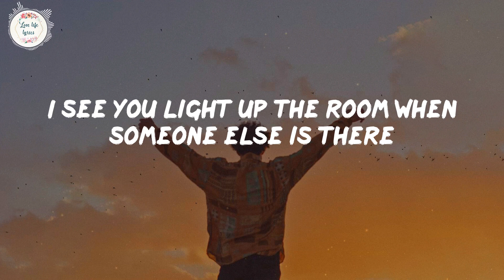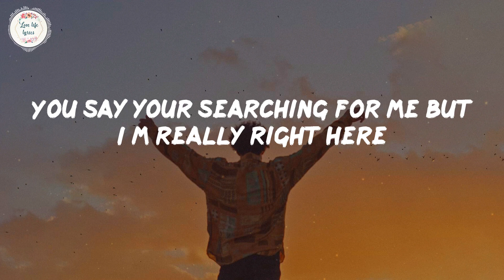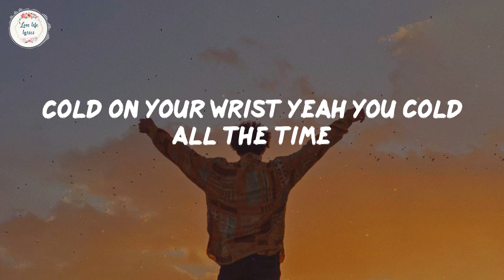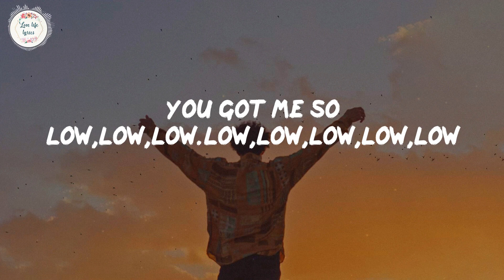Ash Olsen Low Lyric Video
[Chorus]
You got me so low low low low low low low low
I try to stay strong when you're weak
I hold you until you fall asleep
But you got me so low low low low low low low low

[Verse 1]
I see you light up the room when someone else is there
You say you're searching for me but I’m really right here
But I’ll met you on the east side
I know I can't only have you stay mine
But I'll meet you on the east side
You always want it in the night time
And I feel your loving just for the weekend
I had you for a year all through every season
No I don't really need a reason
I send you a text but you nevеr really read it

[Chorus]
You got mе so low low low low low low low low

[Verse 2]
Cold on your wrist yeah you cold all the time
You say roll another I don’t wanna get high
You had me paranoid I be thinking you lie
Please pick up your phone don’t leave it
I'm cold in the snow I need your love I’m freezing
I feel you're thinking about leaving
Should I make you stay or what’s really the meaning

WILDIN’
Ash Olsen
Say You Won’t Let Go
James Arthur
A&W